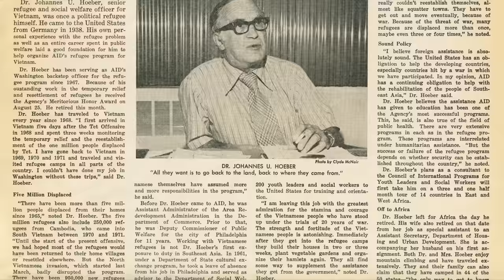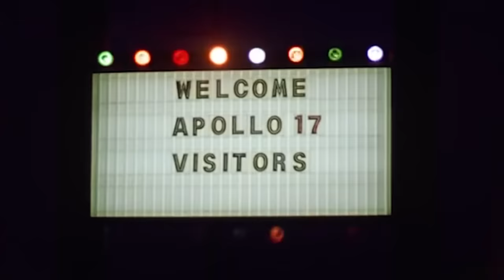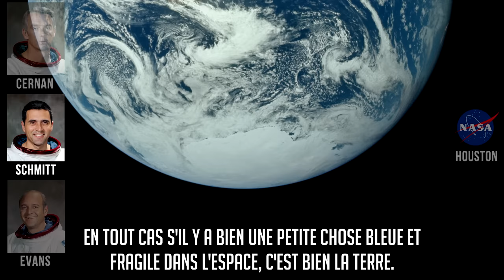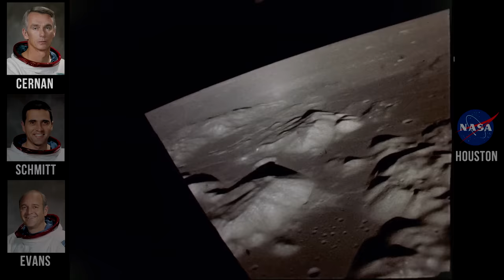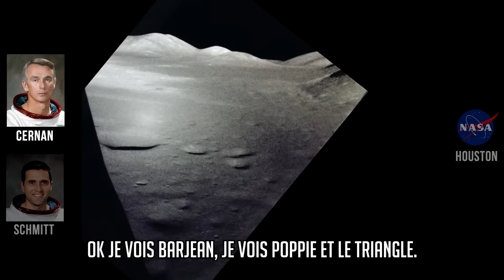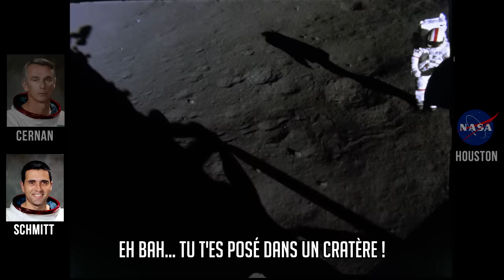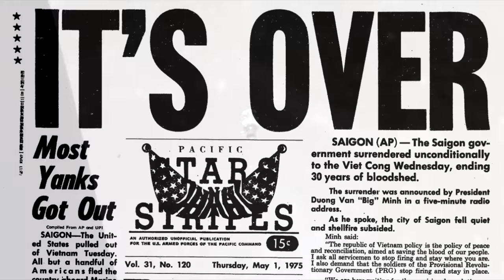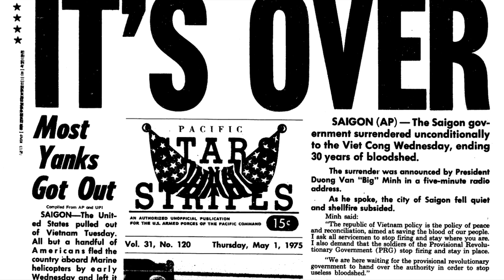🚀 Apollo 17 - Les derniers pas sur la Lune - Documentaire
Le monde se souvient encore, 50 ans plus tard, des premiers pas sur la Lune. Les missions suivantes qui ont foulé le sol lunaire, bien que plus longues, plus scientifiques et plus intéressantes globalement, ont été presque oubliées par le grand public. Aujourd’hui, nous partons à la rencontre de la dernière mission du programme lunaire Apollo : Apollo 17. Cet épisode sera entièrement composé du témoignage de Gene Cernan.

Sources et liens additionnels :
Livre de Gene Cernan

Micro 1 :

Micro 2 :

Quelques maquettes dans mon décor :

Saturn V :

Petite Ariane V :

Livres :

Seul Sur Mars :

Tim Peake :

Expanding Universe :

Ici la base de la tranquilité :

Histoire de la Conquête Spatiale :

DVD

Gravité Zero :

Histoire de l'aviation :

Les Chevaliers du Ciel :

Patchs :

Apollo 11 :

Apollo 17 :